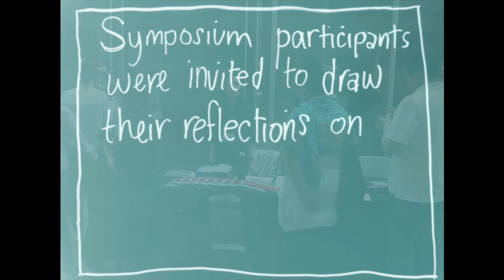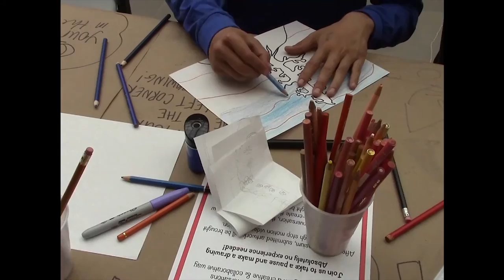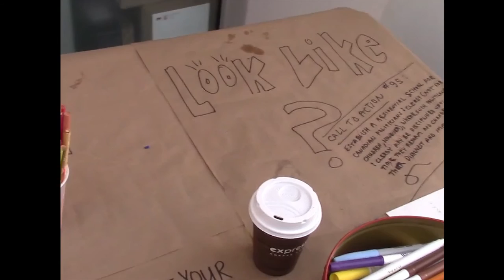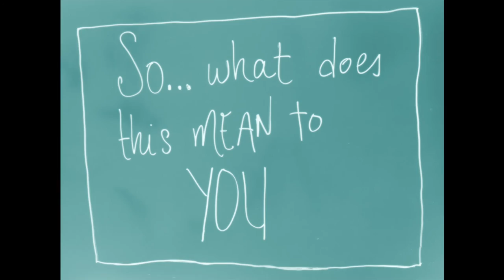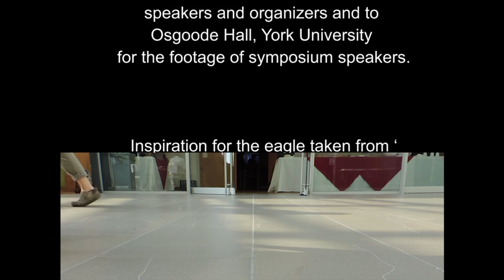Perspectives on Indigenous Environmental Justice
A participatory video project from York University's symposium on Indigenous Environmental Justice